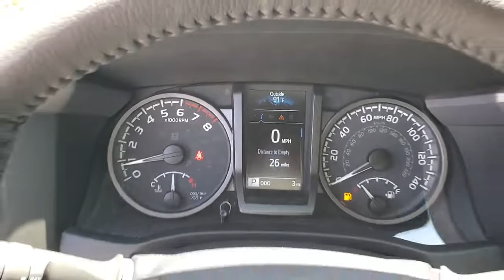2022 TOYOTA TACOMA_4WD Tucson, Casa Grande, Green Valley, Marana, Sierra Vista 221065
Lunar Rock New 2022 TOYOTA TACOMA_4WD available in 7150 East 22nd Street, Tucson, Arizona at Desert Toyota of Tuscon. Servicing the Tuscon, Casa Grande, Green Valley, Marana, Sierra Vista, AZ area.
[Campaign URLs]
2022 TOYOTA TACOMA_4WD TRD Off Road - Stock#: 221065 - VIN#: 3TMDZ5BNXNM134676